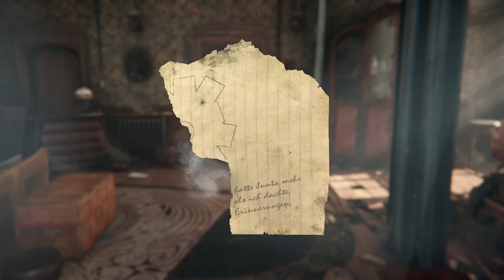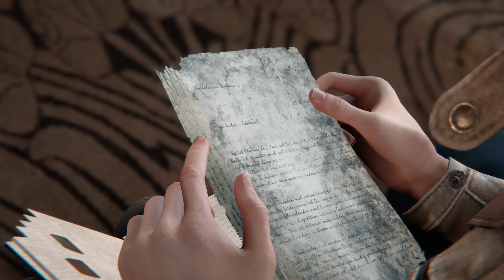Leons Vergangenheit - Syberia: The World Before #20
Syberia: The World Before

USDC:
0x0632c3562a421ce4f1e165f015d5166cccc16551

BitCoin:
35SrTwNY771PDq51EBCST9nk15LK2Zfcem

Ethereum:
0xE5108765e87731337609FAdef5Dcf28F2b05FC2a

Cardano:
addr1v8dh6l5hl3d437lkeja30e9shxfc4jfp99q4ykkmnkx4fessh6tnr